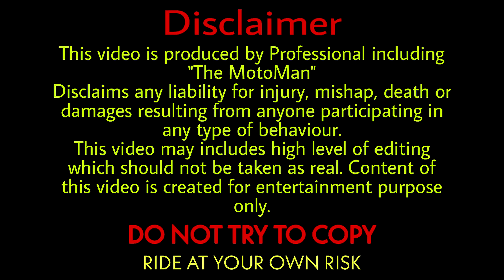Duke 390 Bs4 vs. R15v3 Bs4 Cornering Battle | PURE ADRENALINE | JAWHAR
Kesa laga cornering zarur batana comment section mai!

Hey guys or suggest kro ki mai kis topic pe videos banu!!

Equipment I use to Record:-
Camera - Gopro Hero 8/Canon Eos Rp
Mic - Xtreme Acoustics SGM-02